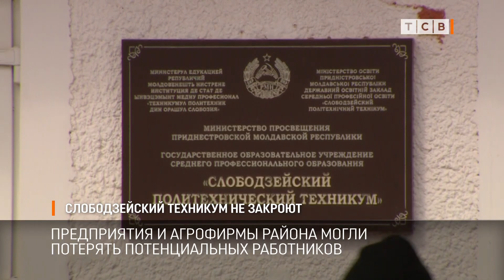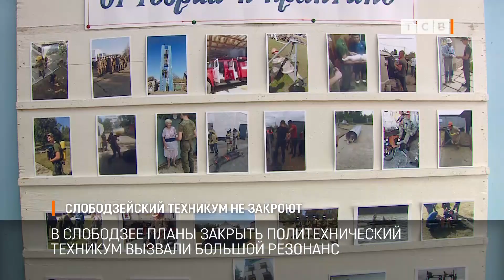Слободзейский техникум не закроют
Слободзейский политехнический техникум не закроют. Это решение приняли сегодня после совещания у Президента.